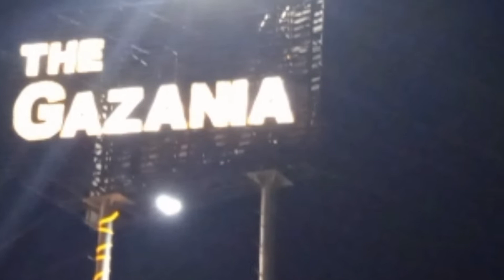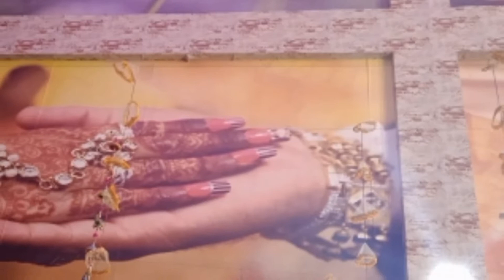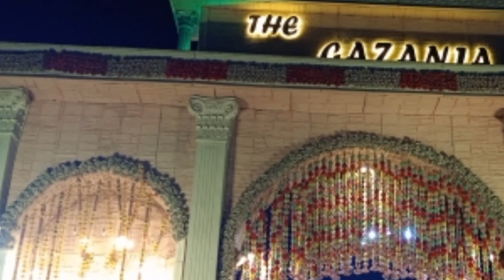gazania rohtak | facilities in Gazania | Gazania look at inside | Gazania Luxury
The Gazania || Facilities in Gazania || Gazania look at inside
Video describes about the luxuries inside Gazania. one can book by seeing actual things from this video.